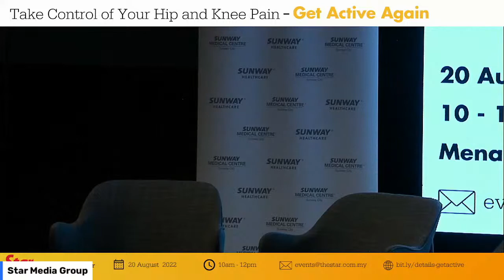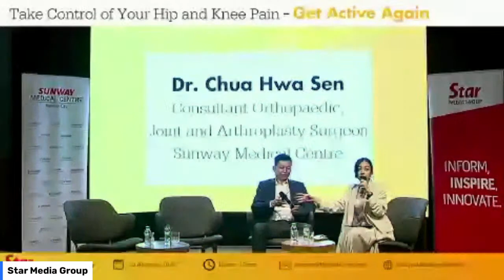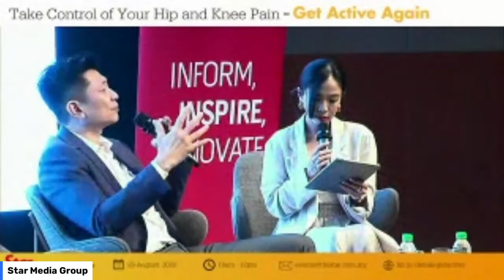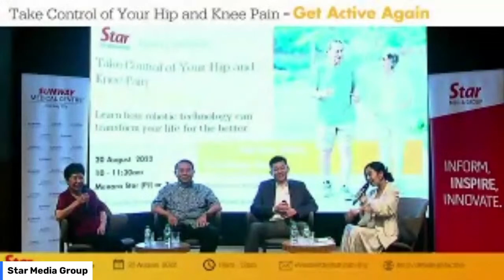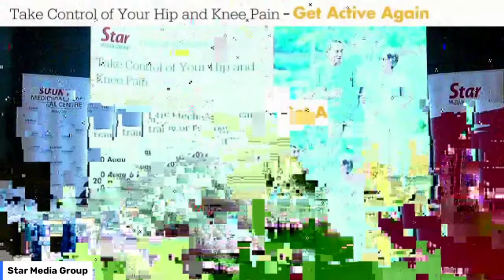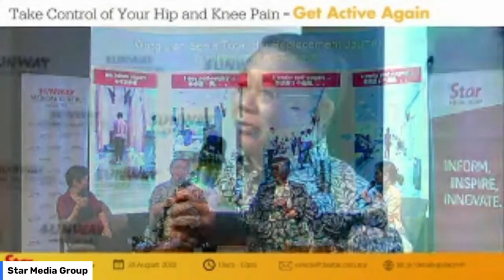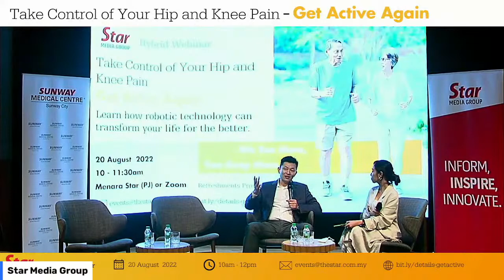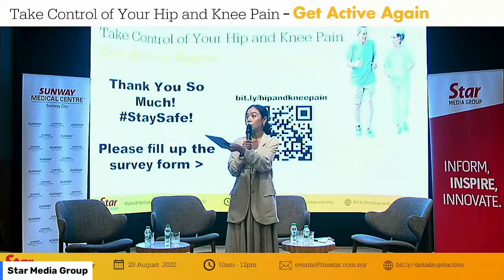Take Control of Your Hip or Knee Pain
" We see more, you keep more"

Learn how robotic technology can transform your life for the better with the latest advancement in joint replacement surgery that transforms the way total knee, partial knee and total hip replacements are performed.
- These days, doctors know more and cut less.
- Patients get personalised surgical plans based on their own unique anatomy, and can expect less pain and shorter hospital stay following surgery.
- More than 300,000 total procedures have been performed across 26 countries worldwide since 2007.